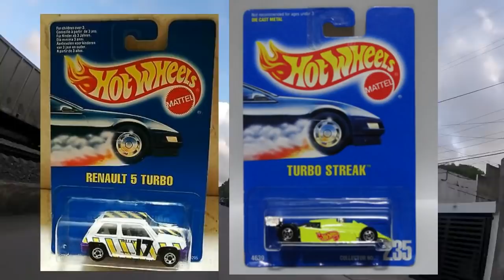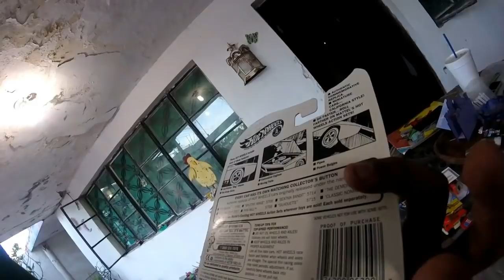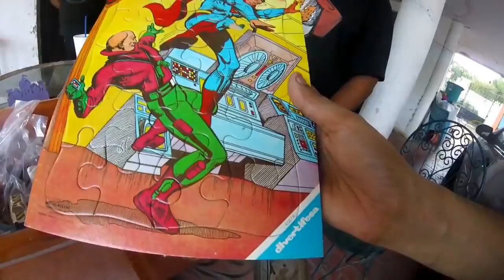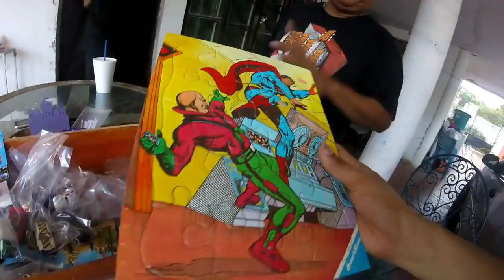¡NUNCA PENSÉ TENER ESTE VEHÍCULO EN MIS MANOS! CACERÍA DE HOT WHEELS VINTAGE! LO MEJOR DE LO MEJOR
¡¡Un saludo amigos de KameToys!! el día de hoy vamos a una CACERÍA DE HOT WHEELS VINTAGE!! a la casa de un muy buen amigo.

Espero escribas en los comentarios ¿Que opinas de estas piezas? ¿Te gustaría ver la colección de hot wheels de nuestro amigo?

Muchas gracias por ver este vídeo y por todo su apoyo, recuerda que hoy a las 9 de la noche, tenemos una cita para el sorteo de los premios por los 10K!!, te espero :)